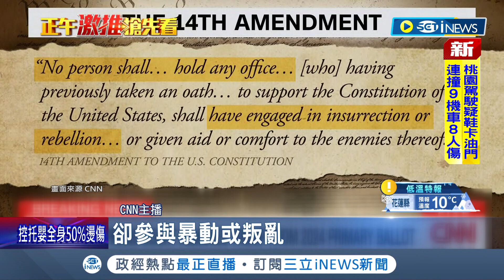涉國會暴動! 美科州法院禁川普選總統 川普團隊不滿"將上訴"! 近來民調頻輸川普 拜登:是錯的民調｜記者 許少榛｜【國際局勢】20231220｜三立iNEWS